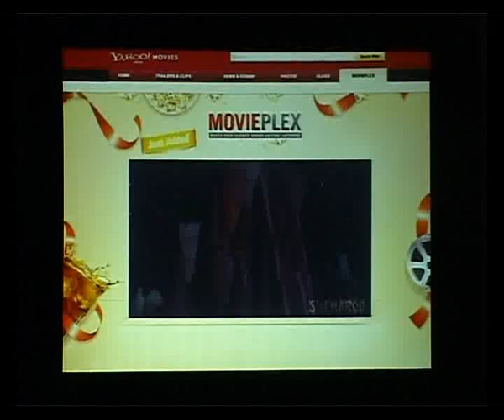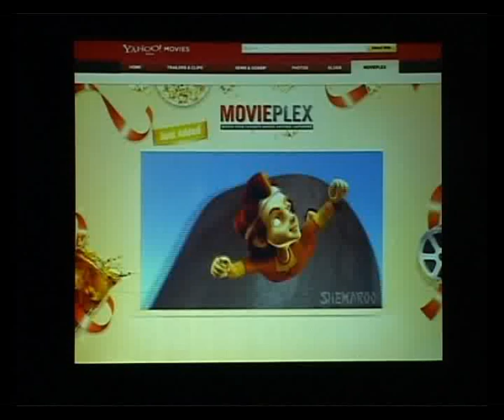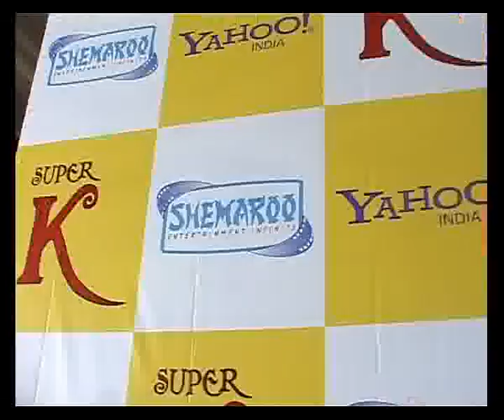Shemaroo Entertainment and Yahoo Movies present SuperK 1 2